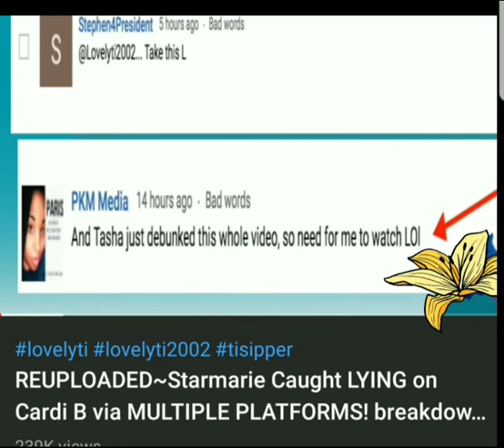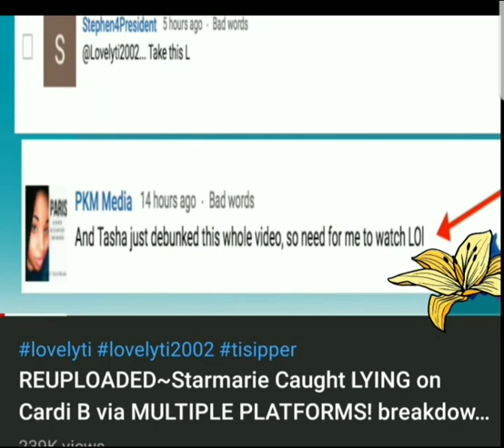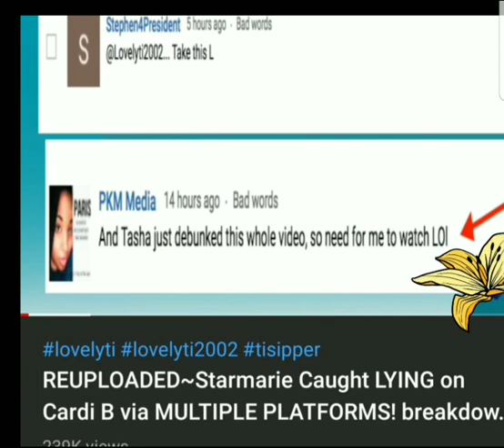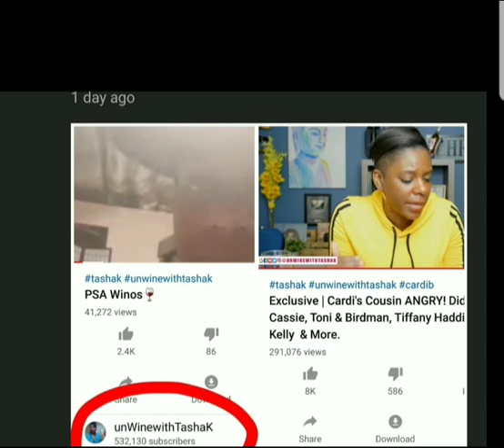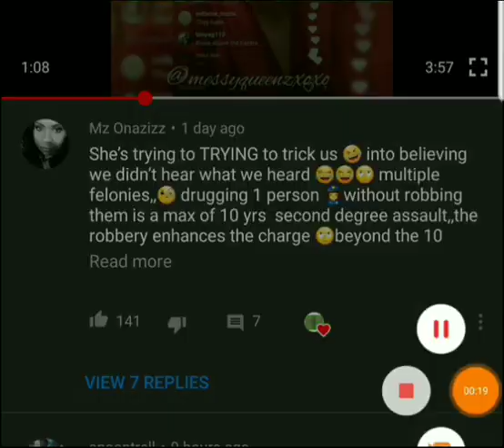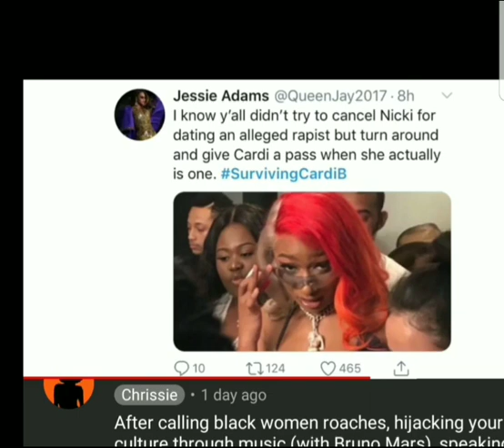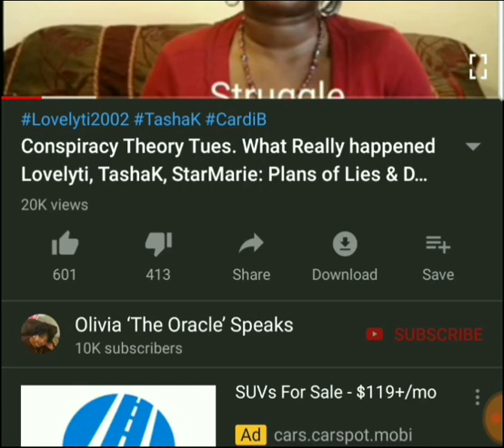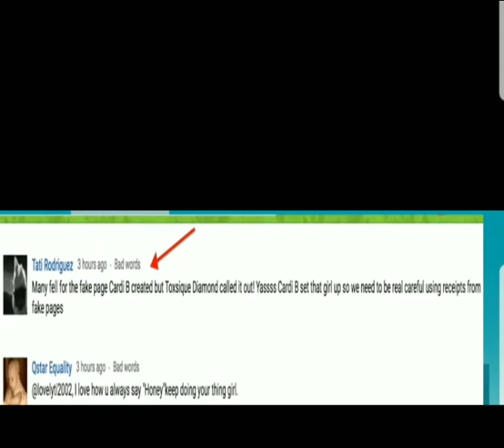Almost Full Circle: The Cardi B, Tasha K, Lovelyti, Star Marie, Vlog Story Update